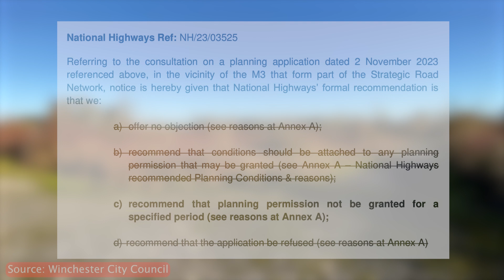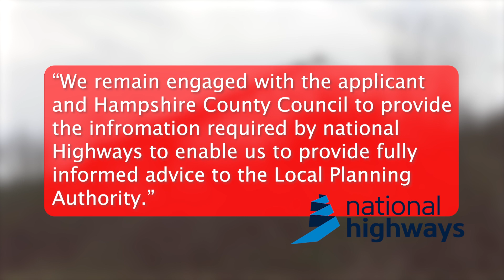Determination of Bushfield Camp Redevelopment is Delayed yet again!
A decision of approval over the planning application for the currently unused Bushfield Camp has been delayed yet again. The developers for the land were hoping that their proposals would have been approved by Spring but are now forced to wait until early 2025 for a final decision. Morgan Mitchener-Banks takes us through why this process is taking longer than expected.